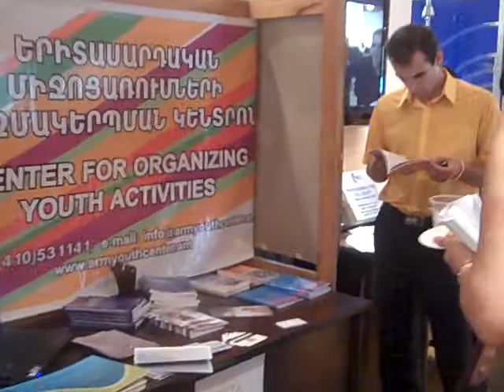Youth NGOs fair during the IYY event